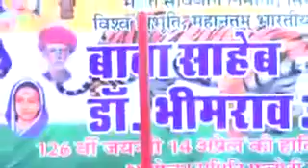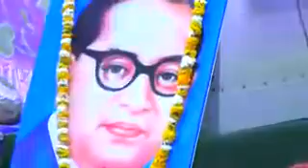भीम सैनिक की स्पीच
👉🏽बैंक एकाउंट नंबर : SBI ACCOUNT:
SBI,